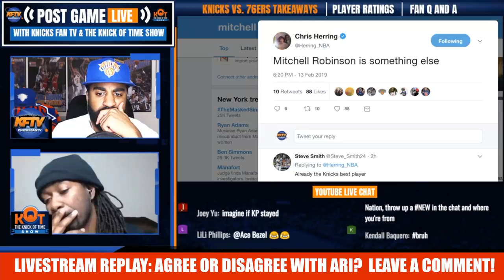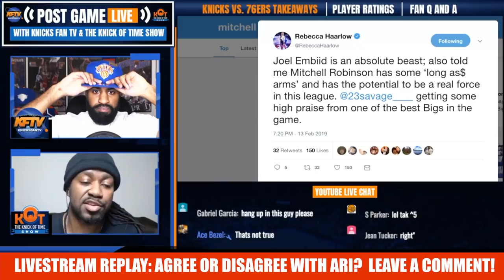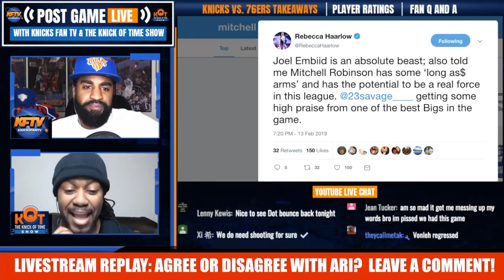Ari From Manhattan Has a Problem With Knicks Coach David Fizdale 📞| POSTGAMENYK Caller Reaction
Ari from Manhattan called in with a gripe with New York Knicks Coach David Fizdale.  Does he have a point?

🏀PODCAST LINKS! 🏀

2 ) 🔽Watch These Knicks Video Next!🔽